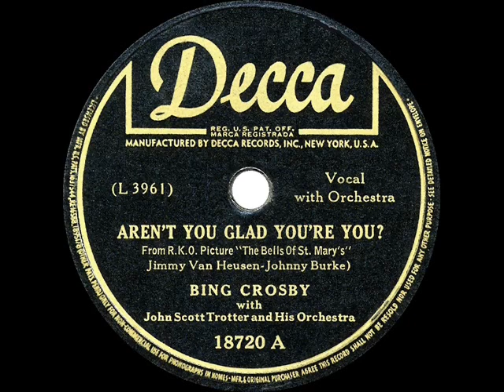1945 OSCAR-NOMINATED SONG: Aren’t You Glad You’re You? - Bing Crosby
Movie: “The Bells Of St. Mary’s” (Rainbow Productions/RKO), starring Bing Crosby, Ingrid Bergman, Henry Travers, William Gargan, and Ruth Donnelly.

Audio from LP source, the original 78rpm single was issued on Decca 18720 - Aren’t You Glad You’re You? (Jimmy Van Heusen-Johnny Burke) by Bing Crosby, orchestra conducted by John Scott Trotter, recorded September 10, 1945. This film was the sequel to Bing’s Oscar-winning portrayal of Father Chuck O’Malley a year earlier in “Going My Way.”
1945 BEST ORIGINAL SONG NOMINEES (14)

It Might As Well Be Spring (“State Fair”)
Ac-Cent-Tchu-Ate the Positive (“Here Come The Waves”)
Love Letters (“Love Letters”) (lyrics not sung in the movie)
Aren’t You Glad You’re You? (“The Bells Of St. Mary’s”)
I Fall In Love Too Easily (“Anchors Aweigh”)
I’ll Buy That Dream (“Sing Your Way Home”)
Sleigh Ride in July (“Belle Of The Yukon”)
More and More (“Can’t Help Singing”)
Some Sunday Morning (“San Antonio”)
Anywhere (“Tonight And Every Night”)
So In Love (“Wonder Man”)
Endlessly (“Earl Carroll Vanities”) - Song not included in this posting, but a radio performance by Ray Eberle is available courtesy of the Croonr1 YouTube channel
Linda (“Story Of G.I. Joe”) - Song not included in this posting, but a movie soundtrack recording is available courtesy of the Jose Mora YouTube channel
The Cat and the Canary (“Why Girls Leave Home”) - Song not included in this posting as no period recording has been located
SOME OTHER SONG HITS FROM 1945 FILMS

(All Of A Sudden) My Heart Sings (“Anchors Aweigh”)
Baia (“The Three Caballeros”)
Doctor, Lawyer, Indian Chief (“The Stork Club”)
I Should Care (“Thrill Of A Romance”)
I Wish I Knew (“Diamond Horseshoe”)
It’s A Grand Night For Singing (“State Fair”)
Like Someone In Love (“Belle Of The Yukon”)
The More I See You (“Diamond Horseshoe”)
Out Of This World (“Out Of This World”)
That’s For Me (“State Fair”)
You Belong To My Heart (“The Three Caballeros”)